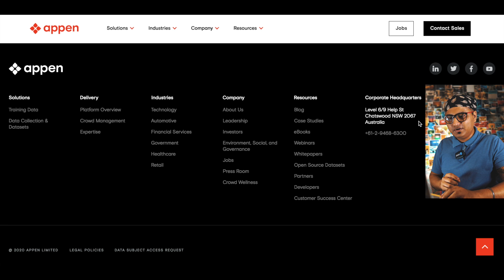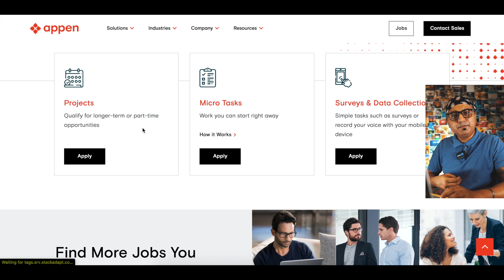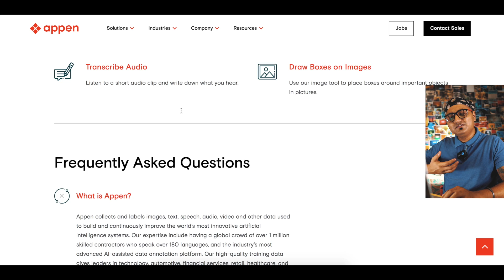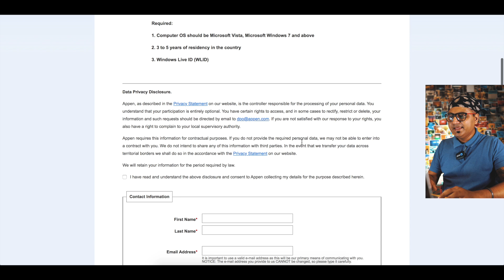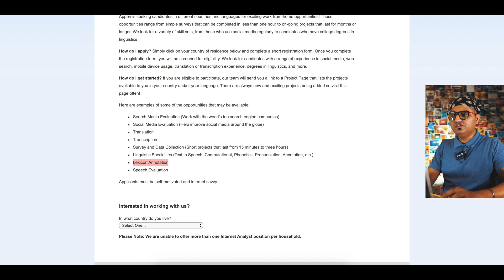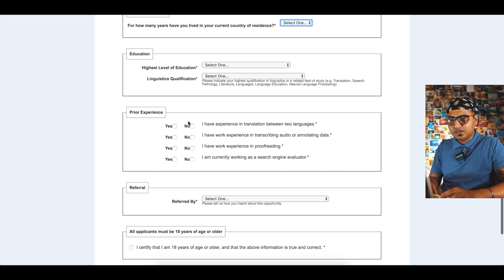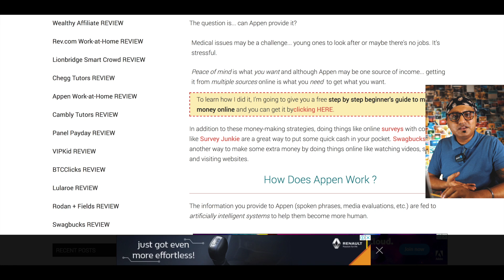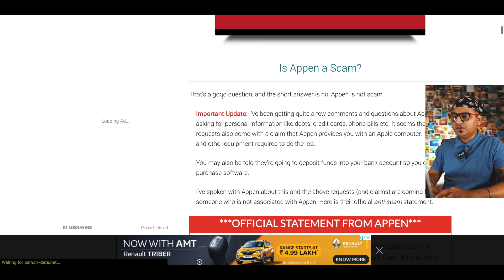Make Money for Simple Google Search | Work from Home | Part-Time Jobs | Freelance Jobs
Earn Money for doing Simple Google Search, reading someone else's messages, checking tweets, and many more. This website has some good tasks to help you make money online through work from home.

Join Our Telegram Channel to get PAID ONLINE COURSES for FREE
(Search for 'Paisa Waisa Official' on telegram, if the link doesn't work)

In this video, I am sharing details on a website which will help you making money online doing small tasks. You can earn money for simple google search, reading someone's message and many. Here are useful links.